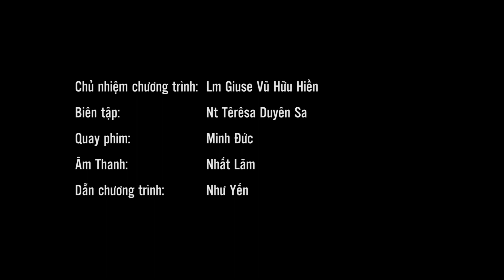Đức Thánh Cha tại Sân Vận Động Quốc Gia Thái Lan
- 72/12 Trần Quốc Toản, Phường 8, Quận 3, Tp. Hồ Chí Minh.